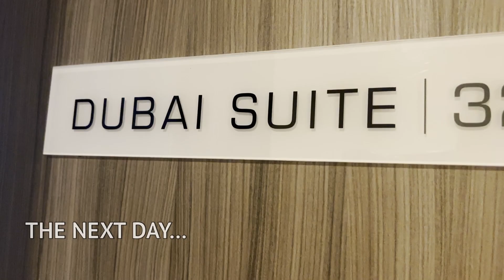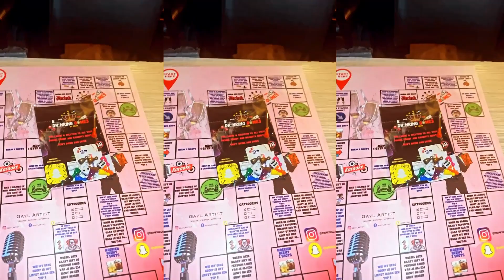#16 BIRTHDAYWEEK EEN NIEUWE MAROKKAANSE BRUILOFT & ADE! |Gayl Artist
Gayl Artist
👻 Gaylieea